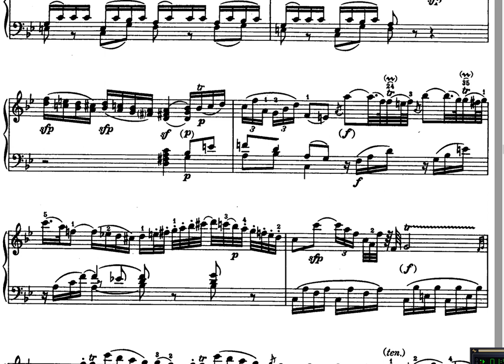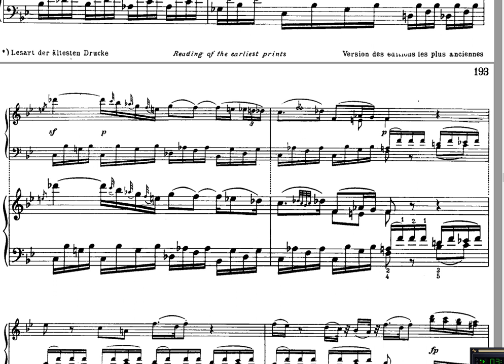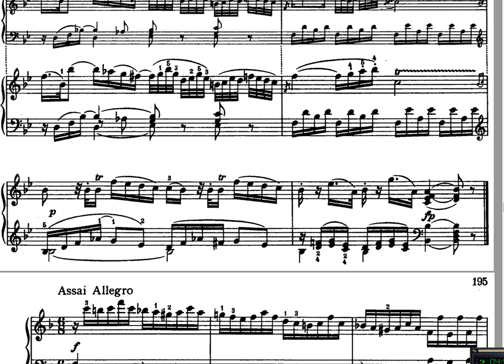Piano Sonata K332-2 mozart ピアノソナタ モーツアルト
This recording was performed in 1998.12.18 at Osaka Studio Free People 6sta.